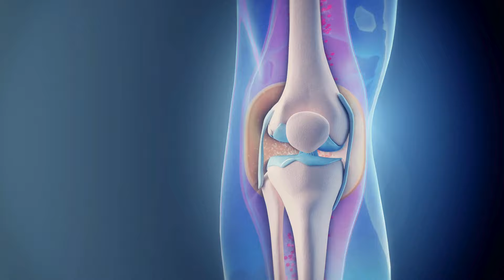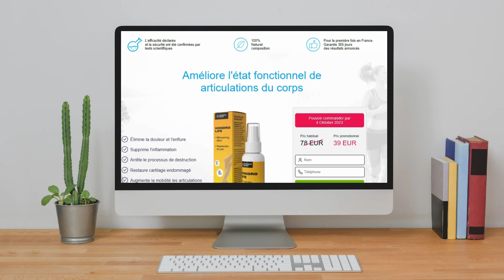HONDROLIFE SPRAY – (ATTENTION!) – HONDROLIFE AVIS – HONDROLIFE PRIX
Cette vidéo est un résumé d'informations sur le spray HondroLife. Elle explique comment fonctionne HondroLife, comment l'utiliser et les avantages qu'il offre au client pour obtenir les résultats souhaités.

Attention: HondroLife n'est vendu que sur le site officiel.
🔥 Remise sur les dernières unités.

Qu'est-ce que HondroLife?

Hondrolife est un spray qui aide à lutter contre les problèmes articulaires. Ce produit innovant a été développé pour vous aider à soulager les douleurs articulaires, à améliorer la mobilité des articulations et à préserver la santé musculo-squelettique.
Enrichi en huiles essentielles, ce spray s'attaque non seulement aux différents types d'arthrite et d'arthrose, mais offre également un soulagement rapide, dont l'effet commence à se faire sentir dès 15 minutes d'application.
En appliquant le spray, les principes actifs pénètrent profondément dans les tissus endommagés et éliminent les problèmes très rapidement. Il aide à restaurer la mobilité des articulations en 10 jours. HondroLife restaure l'articulation en une seule application, élimine définitivement la douleur et évite une intervention chirurgicale dans 9 cas sur 10.

Quels sont les avantages de HondroLife?

- Elimine rapidement la douleur (aiguë et inconfortable).
-Améliore la circulation sanguine
-Réduit les gonflements
-Restaure le tissu cartilagineux en cas d'arthrite ou d'arthrose.
-Augmente le métabolisme
Prévient la calcification et le développement de l'ostéochondrose -Restauration de la mobilité articulaire
-Restaure la mobilité des articulations.
-Augmente l'élasticité des tissus
Fournit des oligo-éléments essentiels pour les os et les articulations.

Comment HondroLife agit-il?

La formule de HondroLife est brevetée par des scientifiques et contient des principes actifs absolument naturels. Grâce aux propriétés des huiles essentielles, tous les composants atteignent également la cavité de la capsule articulaire et restaurent le tissu cartilagineux endommagé de l'intérieur.
HondroLife est prescrit pour un traitement indépendant, ainsi que pour une thérapie manuelle dans les cas particulièrement difficiles. Lors des tests effectués avec HondroLife, tous les patients ont ressenti une amélioration dès la première séance. Après le traitement, 75 % des patients ont récupéré du tissu conjonctif et augmenté l'espace intervertébral.

Quels sont les effets secondaires de HondroLife?

HondroLife n'a pas d'effets secondaires car il est entièrement naturel. Cependant, seul le produit HondroLife original peut offrir tous les avantages. Il n'y a qu'un seul endroit officiel où HondroLife est vendu, et c'est le site officiel. Faites donc attention à l'endroit où vous l'achetez. Les produits contrefaits, en plus d'être inefficaces et coûteux, peuvent avoir des effets secondaires et mettre votre santé en danger.

HondroLife est-il sûr?

Oui, HondroLife est sûr car il est naturel et composé d'ingrédients purs et naturels de la plus haute qualité, sélectionnés par les scientifiques après des recherches scientifiques approfondies et des tests en laboratoire.
Le médicament est approuvé par l'Association orthopédique européenne et l'Union orthopédique eurasienne. En plus des résultats de nos recherches, des recherches indépendantes ont été menées par l'Institut d'orthopédie et de traumatologie de Rome et ont également confirmé les résultats sensationnels de notre formule.

Où puis-je acheter HondroLife?

HondroLife est uniquement disponible sur le site officiel et, pour vous aider, j'ai laissé un lien vers la réduction officielle dans la description de la vidéo. Vous pouvez accéder au site à tout moment.